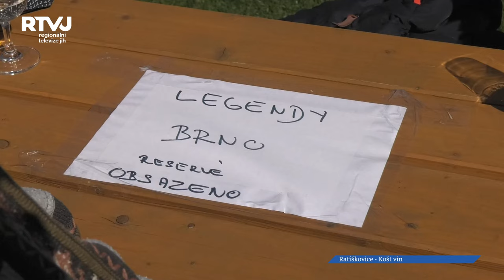Ratíškovický košt vína pod širým nebem přilákal davy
Košt vín v Ratíškovicích tak trochu nabourává zažitou představu o podobě koštu zasazeného do kulturního domu nebo sportovní haly v chladném období zimy nebo brzkého jara. Platilo to obzvlášť poslední dubnový víkend roku 2024, kdy umístění akce pod širé nebe doprovázelo už od začátku ve 14 hodin teplé a slunečné počasí.